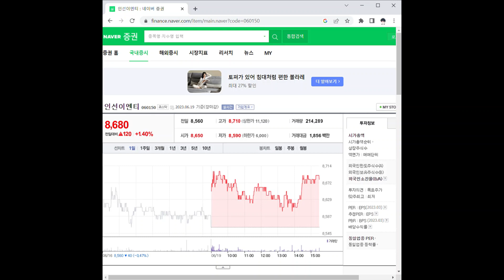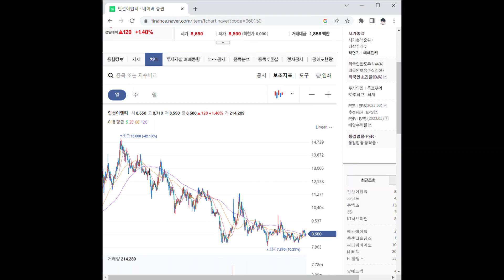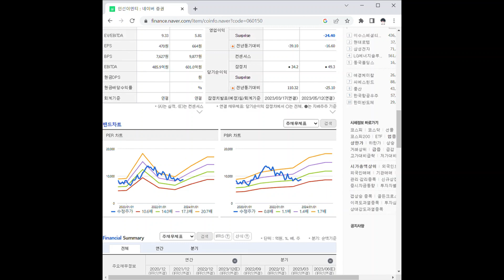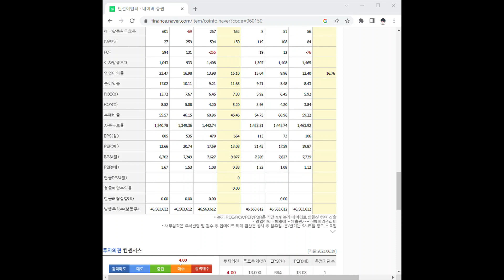060150인선이엔티 주가 전망 및 차트 분석